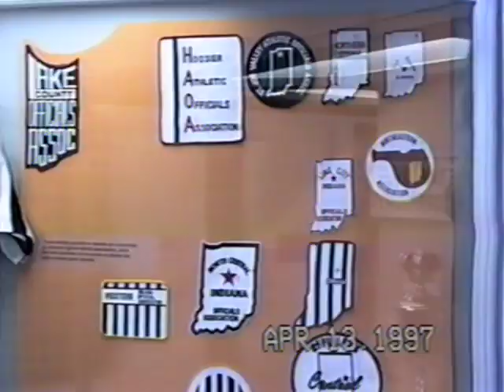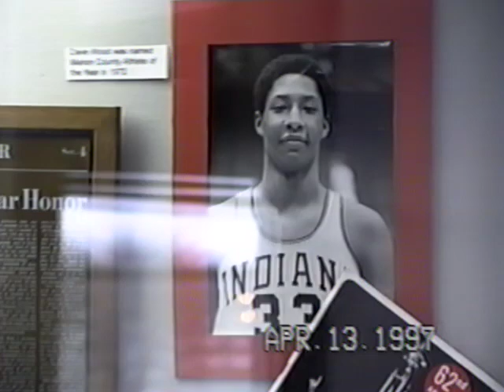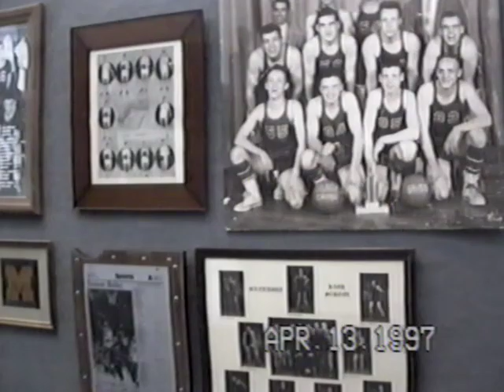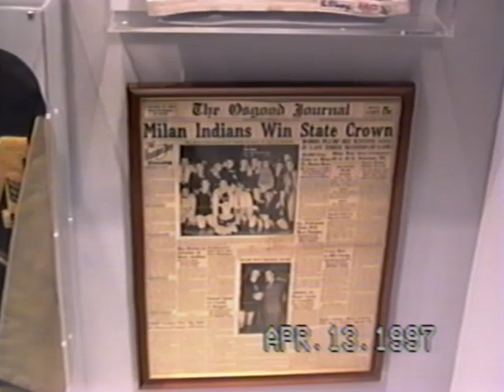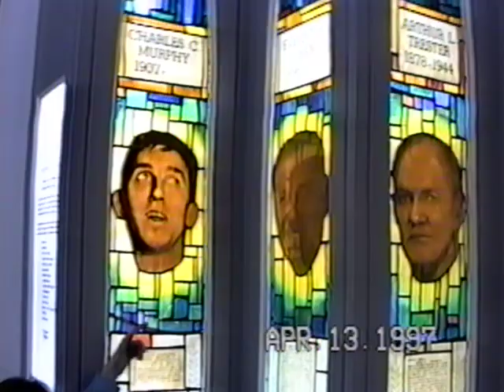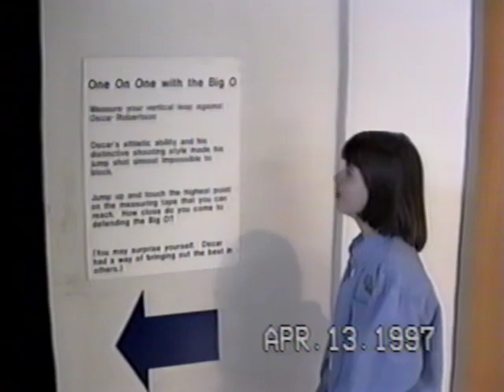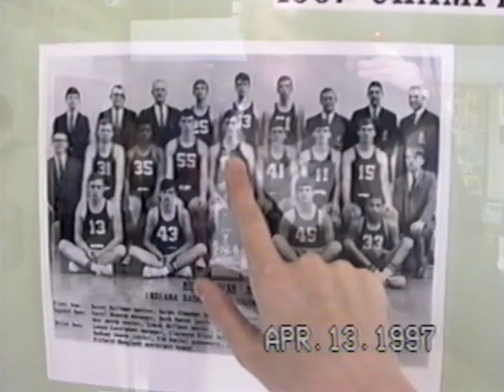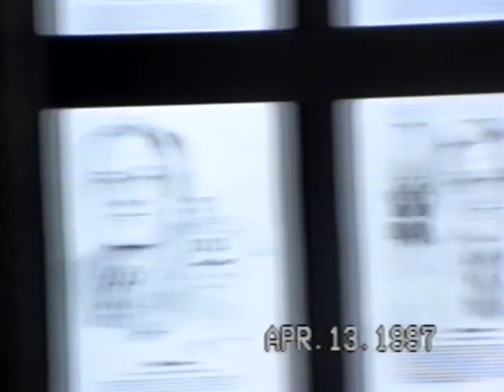Bob Ford Hall of Fame 3-19-1997